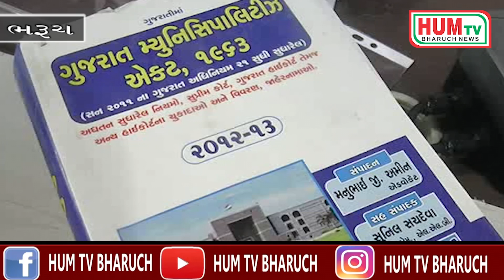અંકલેશ્વર બાદ હવે ભરૂચ પાલિકામાં પક્ષ અને વિપક્ષ આમને-સામને, વિપક્ષે આગામી જનતા સભાની ચિમકી ઉચ્ચારી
અંકલેશ્વર બાદ હવે ભરૂચ પાલિકામાં પક્ષ અને વિપક્ષ આમને-સામને, વિપક્ષે આગામી શનિવારે જનતા સભાની ચિમકી ઉચ્ચારી